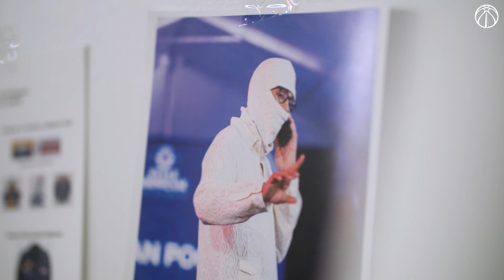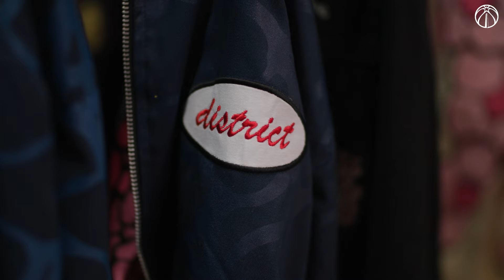Jordan Poole x Chris Pyrate collab jacket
Jordan Poole and Chris Pyrate teamed up to create a workwear jacket that is available exclusively at the Team Shop at Capital One Arena.